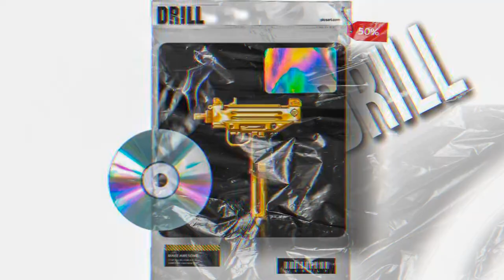uk drill type beat 2021 - [free for profit] "poppa" uk drill type beat x ny drill type beat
uk drill type beat 2021 - [free] uk drill type beat 2021 - raw.
free for profit uk drill type beat 2021
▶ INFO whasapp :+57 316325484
⚫ uk drill type beat 2021 - hard drill type beat 2021 / uk drill instrumental 2021 (free) ⚫.

a new type beat from da cupule x yung denzo  this time from uk drill type beat  an instrumental of hard drill type beat entitled "dispatch".